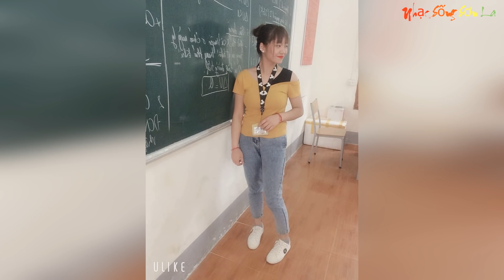LK Nhạc Sống Gái Xinh Trai Đẹp Trên FACEBOOK Live Music Beautiful Girl On FACEBOOK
LK NhạcSống GáiXinh Trai Đẹp Trên FACEBOOK Đang Hót Nhất Tháng 6 2019
Videos by NhạcSốngSơnLa !